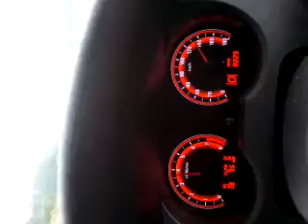Speed Exora Panglima Highway MEX